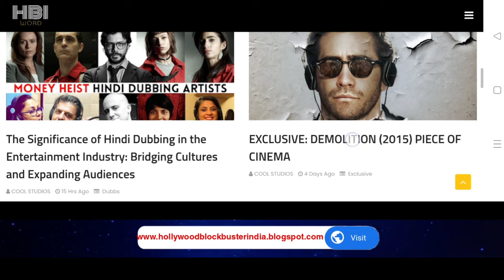FREESTYLE Netflix (2023) Review Hindi | Freestyle Hindi Trailer | Freestyle Movie Explained In Hindi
Freestyle (2023) In Hindi
Freestyle (2023) Hindi Review
Freestyle Hindi Trailer
Freestyle Trailer In Hindi
Freestyle Review In Hindi
Freestyle Explained In Hindi
New Hip-Hop Action Hindi Dubbed Film
New Polish Hindi Dubbed Movies
New Action Movie In Hindi
Freestyle (2023) Hindi Dubbed
Netflix Freestyle Review Hindi